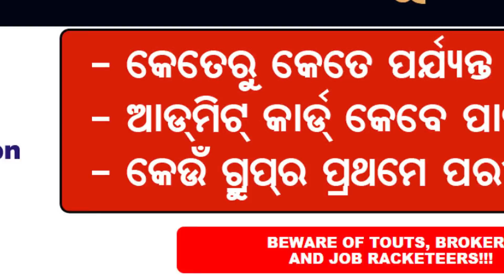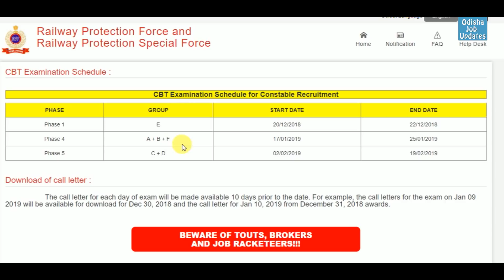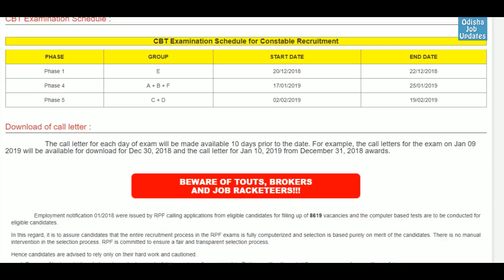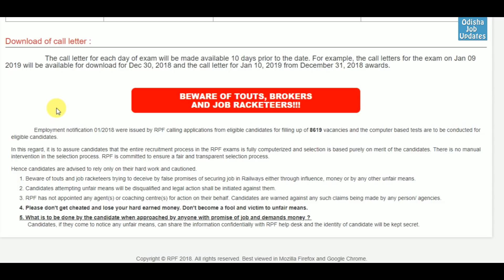RPF Notice regarding CBT Exam Schedule, Call Letter | Aware tips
CBT Examination Schedule for Constable Recruitment